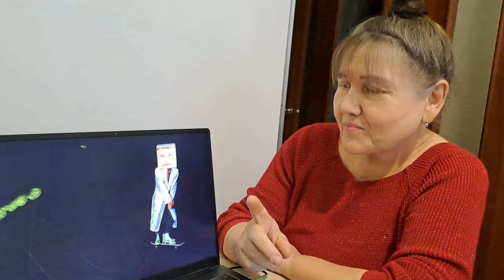Lida - Не ходи на русский рейв (Премьера клипа) Реакция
Сделать заказ
WhatsApp/тг 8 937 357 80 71

В ТГ и в ВК паблике реакции на треки, которые не выкладываем на ютуб

сбер 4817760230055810 (для оплаты без комиссии по СБП можете уточнить номер телефона у оператора в ВК)

Срок выполнения заказов 1-2 дня

Для начинающих артистов

300 р. - отдельное видео

250 р. - объединяем по 2-3 заказа от разных начинающих исполнителей в одном видео

Известные артисты
150 р. - Playboi Carti, OG Buda, Платина, Слава КПСС, Kizaru и т.д.

Если реакция нужна без очереди сегодня/завтра - 500 р.

Треки длительностью 5-7 мин - 350 р./ треки по 7-8 мин - 400 р.

Расскажем про ваши сообщества/телеграм канал/личный профиль перед началом реакции - 50 р. (Небольшой  текст + ссылка на ваш тг или паблик/личную страницу)

Персональное видеоприветские/видеосигна с наилучшими пожеланиями от Маргариты - 50 р. (Отправляем в тг)

Персональное видео-поздравление с днём рождения или просто наилучшие пожелания от Маргариты без повода - 400 р. Длительность видео 2-3 минуты, возможно использование вашего текста (отправляем в тг)